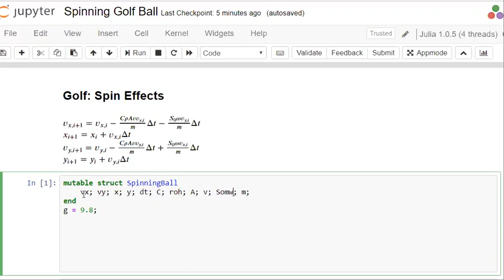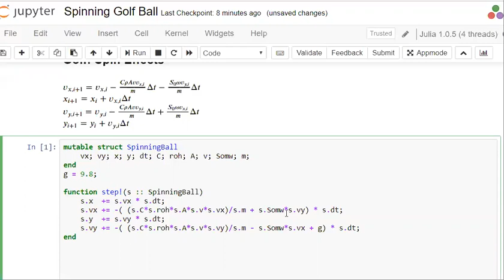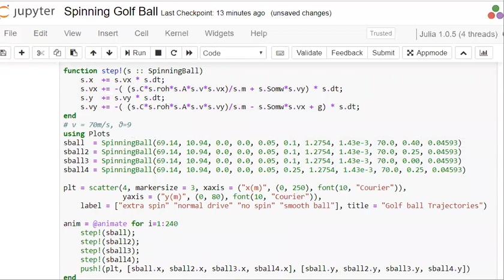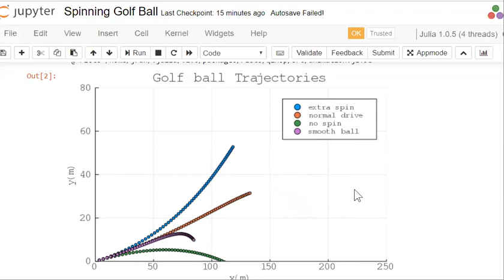14 Golf Ball Simulation in Julia | Simulation and Modeling in Urdu|Hindi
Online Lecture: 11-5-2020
Recording 2
Computational Physics